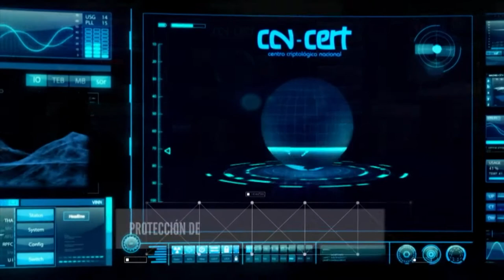La ciberdelincuencia en Ourense se incrementó un 58 por ciento en sólo dos años